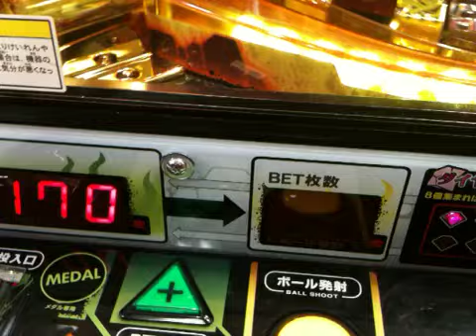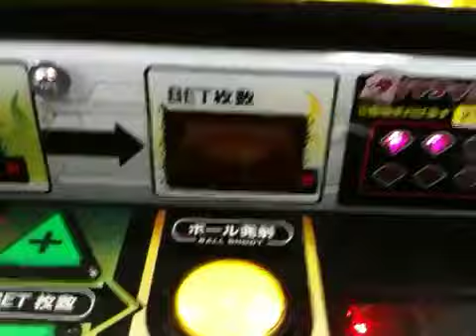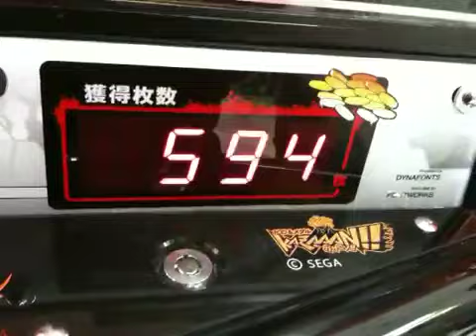Kazaan!! 99bet Jackpot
おっさんでもできます
100円からスタート